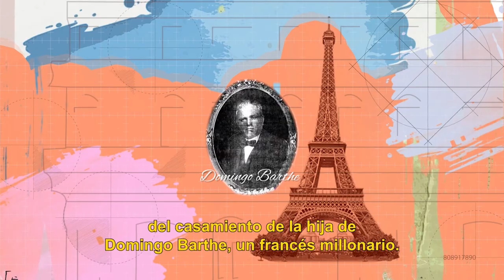Hotel Savoy, testigo de una época